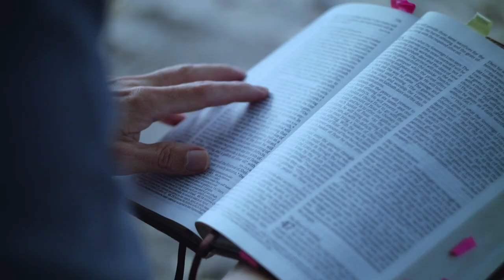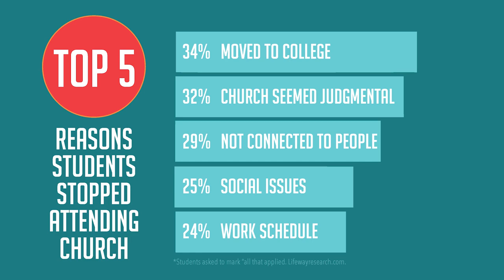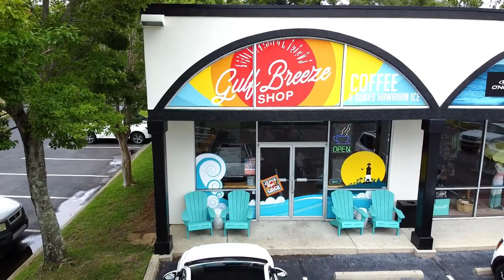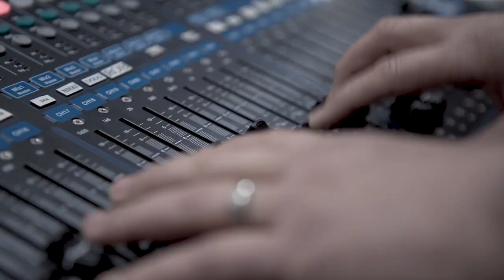Student Parent Meeting 2023